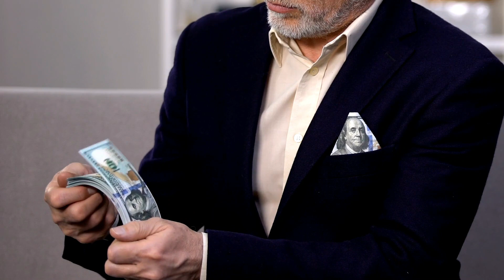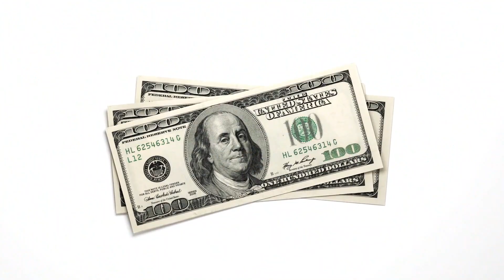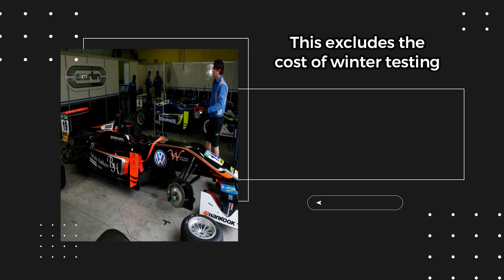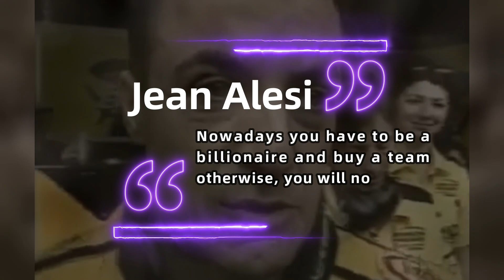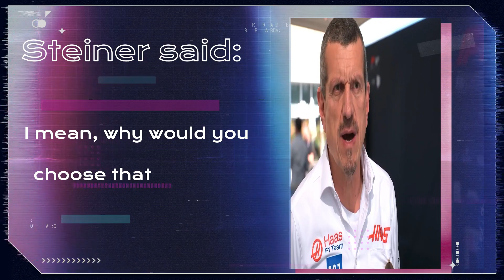Do You Have To Be Rich To Be A Formula 1 Driver?!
Are you looking to be a Formula 1 driver? If so, you may be wondering if you have to be rich to be a successful driver. In this video, we'll explore this question and answer some other related questions about becoming a Formula 1 driver.
We'll discuss the different types of Karting, what it takes to be a successful Formula 1 driver, and the qualification process. We'll also discuss the cost of being a Formula 1 driver, and whether or not you have to be rich to be a successful driver.
So if you're aspiring to become a Formula 1 driver, make sure to watch this video and learn everything you need to know about the path to success! Ambition to become an f1 driver?

Is this dream life for everyone or only for the rich kids? How much do parents have to invest to be able to admire their children on the F1 circuit?